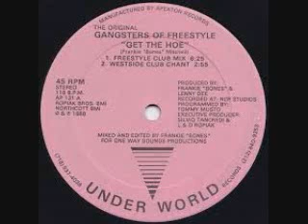Freestyle Giselly Rodriguez 2020 master mix DY DJ Tony Torres